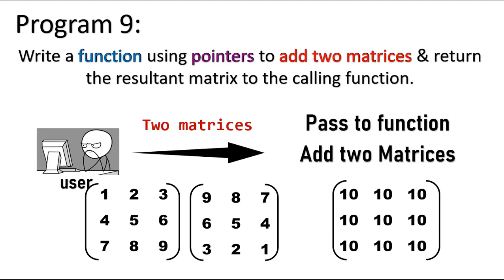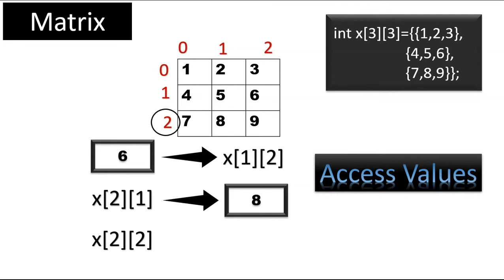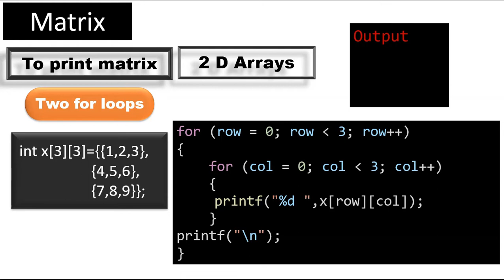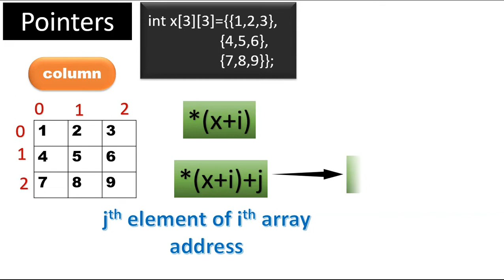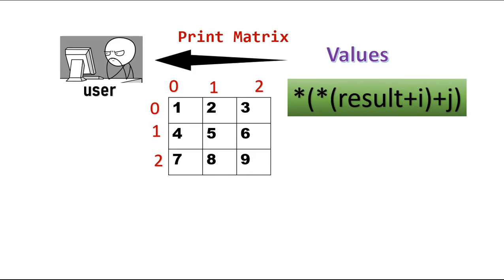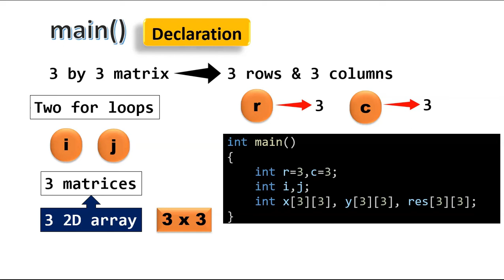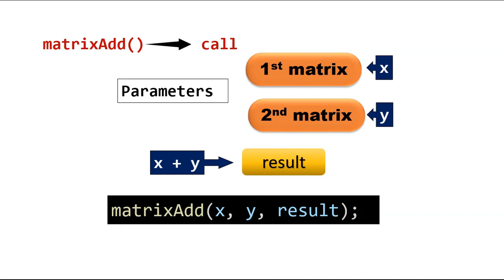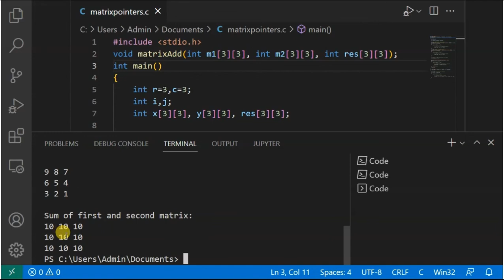C Program 10 | Add Matrix using Pointers in Function |C Lab | Bharathiar University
C program to Write a function using pointers to add two matrices & return the resultant matrix to the calling function.
Write a C Program to Write a function using pointers to add two matrices & return the resultant matrix to the calling function.
How to Write a function using pointers to add two matrices & return the resultant matrix to the calling function with simple and easy steps
Easy C program to Write a function using pointers to add two matrices & return the resultant matrix to the calling function.
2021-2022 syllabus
Bca

Thanks.

basic to pro tamil
basictoprotamil